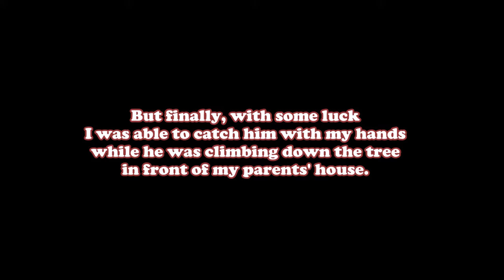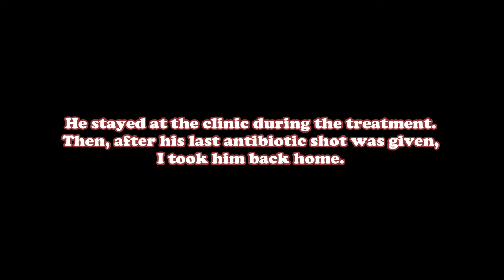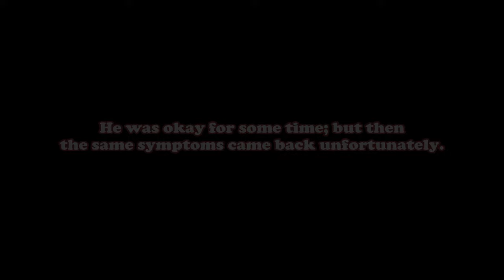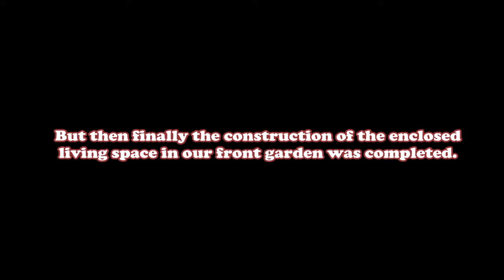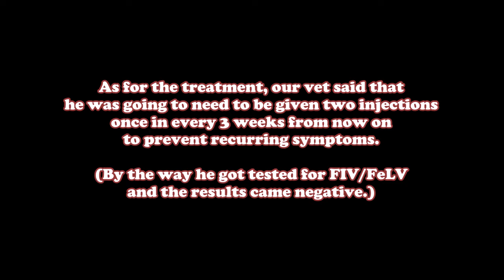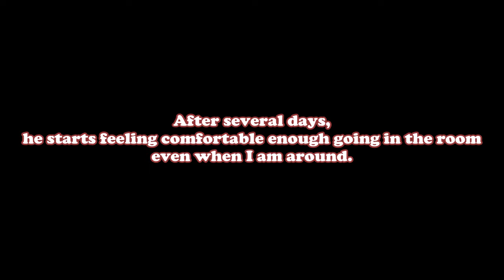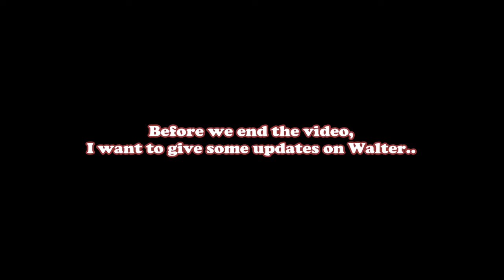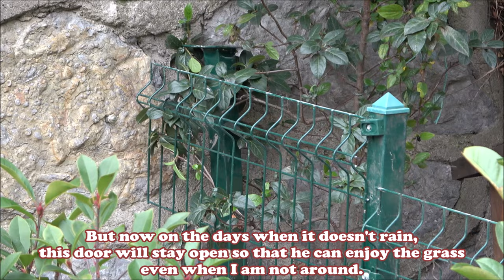D'Artagnan "The Staring Cat" is mad at me for taking him to the vet !!